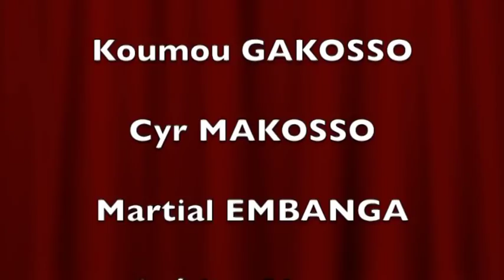LE MBONGUI SHOW. PARTIE 3. Le Lion de Makanda: "on discutera avec Sassou, mais pas à ses conditions"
"La république telle que nous la connaissons aujourd'hui au Congo a échoué. Moi j'ai ma solution je propose la tradi-république" lance le Lion de Makanda